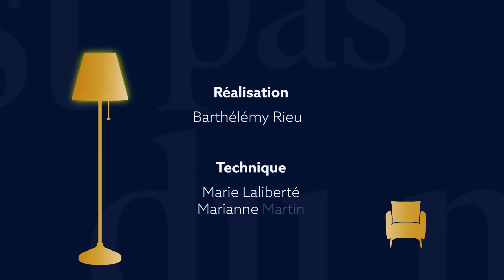La foi et la raison sont-elles compatibles? | ON N’EST PAS DU MONDE - E342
Cette semaine à l’émission,
Youna Rivard, amie de la sagesse, nous livre son témoignage de conversion 🔥;
Simon Lessard nous montre comment la foi et la raison sont, non seulement compatibles, mais complémentaires ⚛️;
Isabelle Gagnon nous raconte le parcours de vie passionnant de Jacques et Raïssa Maritain 😲.
Bref, on n’est pas du monde!

0:00 Intro
9:45 Le témoignage de la philosophe convertie, Youna Rivard.
34:17 La foi versus la raison avec Simon Lessard.
42:39 La vie passionnante de Jacques et Raïssa Maritain racontée par Isabelle Gagnon.
54:22 Suggestions culturelles

SUGGESTIONS CULTURELLES
▪️Isabelle Gagnon
➡️ Livre Les Grandes amitiés | Raïssa Maritain
▪️ Simon Lessard
➡️  Site Web 1000 raisons de croire | Marie de Nazareth
➡️ Lettre apostolique «Grandeur et misère de l’homme» | Pape François

Le Verbe témoigne de l’espérance chrétienne dans l’espace médiatique en conjuguant foi catholique et culture contemporaine.

Avec la collaboration de la Fondation Lucien-Labelle.